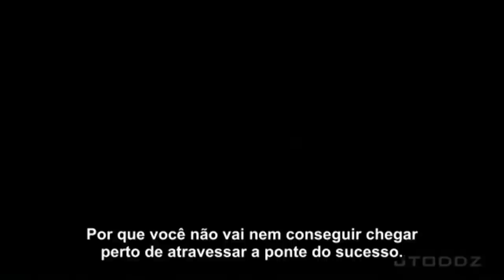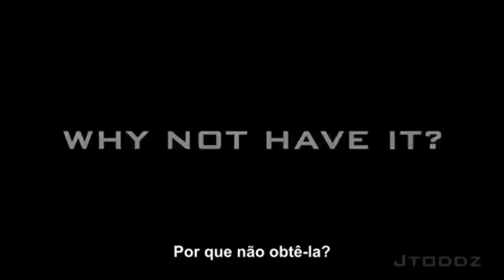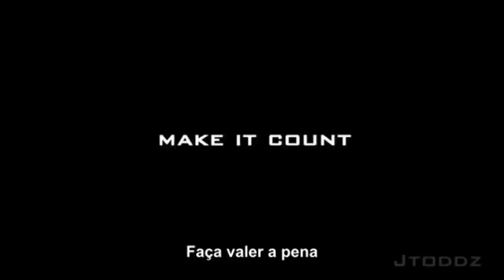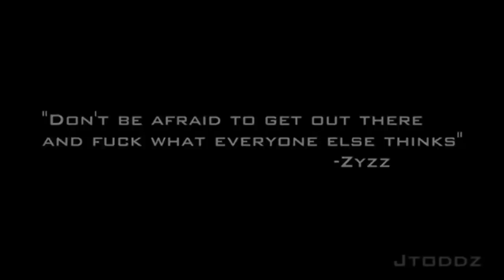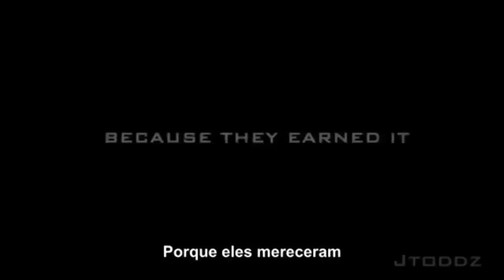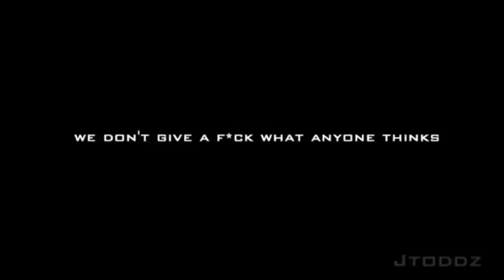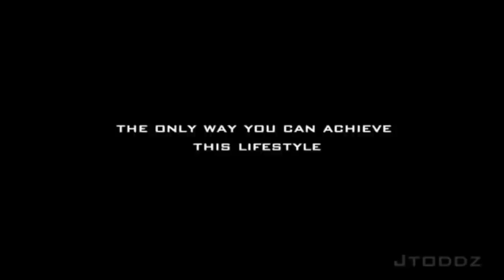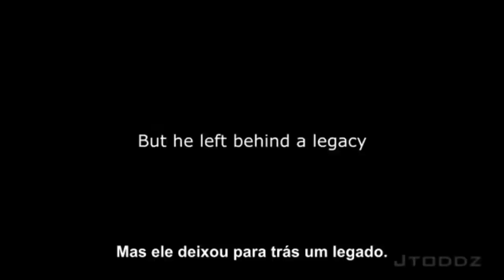The Sickkunt Generation [Legendado em Português]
Created by: JayToddz

Tradução do vídeo:
Vinicius Freitas Marques

TRACKLIST:
Answer42 - The Lemon Effect (Suspect 44 Remix)
Ridgewalkers ft. El vs Arty & Robert Nickson - We Won't Find (SHato & Paul Rockseek Mashup)
Serge Devant feat. Hadley - Dice (Mario Larrea Remix)
DJ Trademark - Keep me waiting
Florence + The Machine - Spectrum (Say My Name) (Calvin Harris remix)
Avicii - Silhouettes
Adrian Lux ft. The Good Natured - Alive (Basto Remix)
David Larkie - Niva
Swedish House Mafia - Greyhound
Swedish House Mafia - Don't You Worry Child
Jack Holiday & Mike Candys - The Riddle Anthem
Alexander Popov feat. Kyler England - My World (Original Mix)
George Acosta Feat. Kate Walsh - Nite Time (Original Mix)
Luke Bond feat. Mark Frisch - The Other Side (Original Mix)